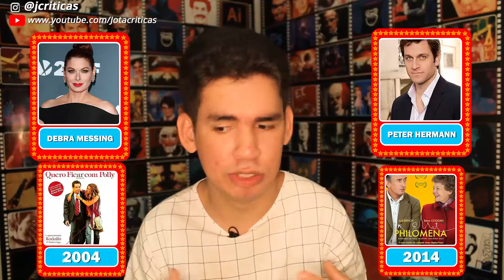13 O MUSICAL ( NETFLIX) // Novo Musical da Netflix vai te conquistar!! - Critica do filme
13 The Musical ( 13 O Musical,2022) é um filme em longa-metragem de comédia infantil e musical da Netflix, adaptado do musical homônimo de mesmo nome da Brodway, escrito por Jason ason Robert Brown e Dan Elish e Robert Horn. O filme é dirigido por Tamra Davis, e estrelado por Eli Golden ( Evan Goldman), Josh Peck ( Rabino) e Debra Messing ( Jéssica Goldman). Na história, A história se concentra na vida de 13 anos de Evan Goldman, que se mudou de Manhattan, Nova Iorque, para Appleton, no estado de Indiana, surgindo vários problemas típicos adolescente e dilemas com a celebração do seu Bar Mitzvah, incluindo o divórcio de seus pais. E neste vídeo, iremos falar sobre os pontos positivos, negativos e demais outras coisas. Confira agora este review/análise crítica de 13 o musical, filme musical infantil da netflix.

13 O Musical é bom?
Crítica por João Vitor da Silva.
Divirta-se.

E aí, você já viu 13 O Musical? Curtiu o filme?

Aqui no Jota críticas você vai saber tudo sobre filmes, séries e muitas outras coisas relacionadas ao cinema de um,a forma mais eficaz, sincera e descomplicada.

Nossos vídeos vão ao ar todas as quartas e domingos, sempre as 18h. Aproveite!

Obrigado pela atenção e até a próxima!

Lembrando que todos os vídeo/trailers e imagens utilizadas nesse material publicitário são propriedade de seus próprios autores, editores e criadores, o meu único objetivo é propagar conhecimento, e a diversão.